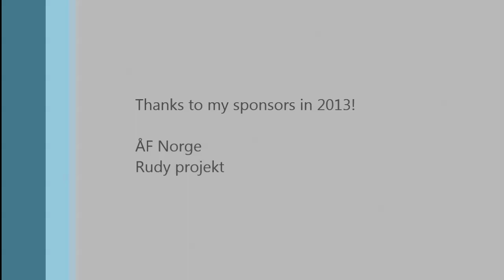SNO 2013 Nordic Championship Classic & Revolver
IPSC Norwegian Nationals & Nordic Classic & revolver at Løvenskiold, norway